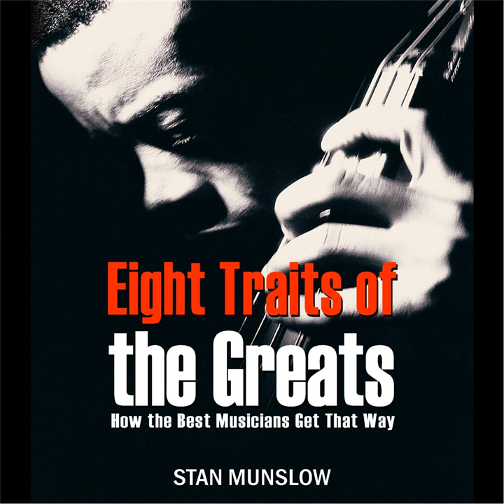The Fourth Trait: Great Musicians Love It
The Fourth Trait: Great Musicians Love It · Stan Munslow

Eight Traits of the Greats: How the Best Musicians Get That Way